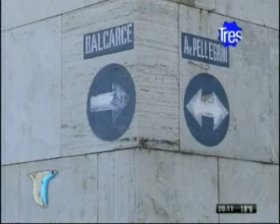C3 2008 Asegurado a Tribunales